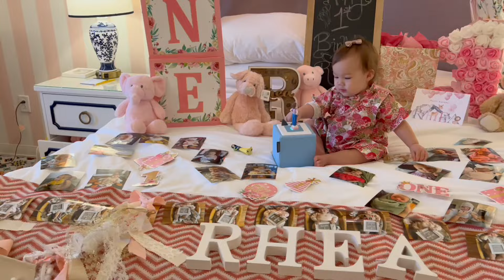レアちゃん1歳になった！【国際カップル】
レア・ベルが1歳になった！私達が一緒に過ごした素晴らしい一日！
ナッシュビルのグラジュエート・ホテルはチェックアウトの日だったので、朝起きて一緒に過ごし、それからホテルをチェックアウトしました。私達はオプリーミルズモールに向かい、ビルド・ア・ベア・ワークショップにレアの初めての誕生日ベアを作りに行った！たった1ドルだったけど、ハッピーバースデーを歌う僕の声も追加することにしたので、結局10ドルくらいかかった。メリーゴーランドにも乗ったし、ショッピングモールでランチもした。毎年、家族でこれだけの時間を過ごせたらいいなと思う。この動画を見返すと、涙が出てくる！この1年で娘は大きく成長し、私達は彼女の両親であることをとても誇りに思っています。レア、お誕生日おめでとう🎁！

Rhea Belle turned one year old! What an amazing day we had together!
It was check out day at the Graduate Hotel in Nashville, so we woke up and spent the morning together, then checked out of the hotel. We headed to the Opry Mills Mall to go build Rhea's very first birthday bear at Build-a-Bear Workshop! It only cost $1, but we decided to add my voice singing her happy birthday, so it ended up costing right about $10. We rode the merry-go-round and had lunch at the mall together. I hope that every year we are able to spend this much time together as a family. Re-watching this video brought tears to my eyes! She has grown so much in the past year and we are so proud to be her parents. Happy Birthday Rhea!!